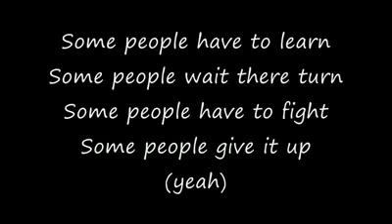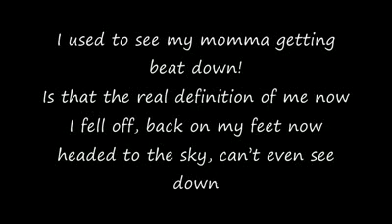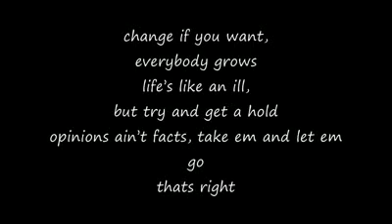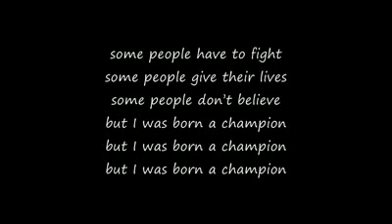Chipmunk ft Chris Brown - Champion (Lyrics on Screen)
Get All Your Chris Browm Gifts Here

HD Original with Chris Brown rapping in 2nd verse :) Chipmunk ft Chris Brown - Champion (Lyrics on Screen)